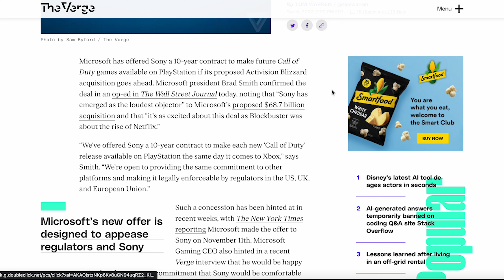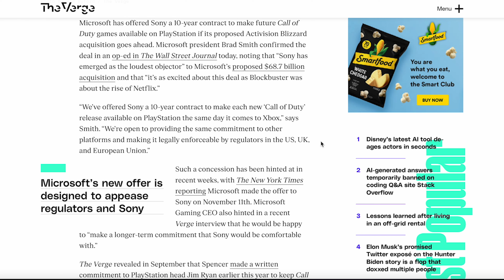Microsoft vs. Sony: The Gloves Have Come Off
It seems like the gloves have come off in the Microsoft vs. Sony megadeal saga. A new article (linked below) from The Verge highlights comments from Brad Smith, and it seems like Microsoft is done playing around. Let's discuss!

Xbox Gamertag: prtcannon
Playstation: prtcannon
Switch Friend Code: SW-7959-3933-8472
Steam: prtcannon